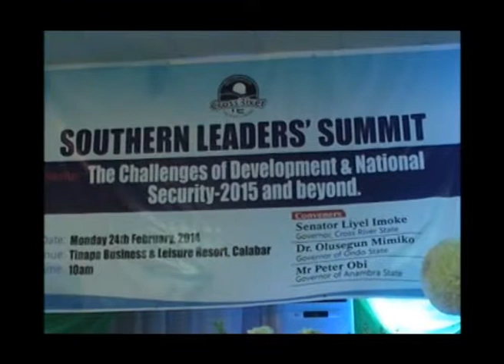Prof Femi Mimiko at Calabar Summit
Prof. Femi Mimiko's Presentation at the Southern Leaders Summit, Tinapa Resort, Calabar,Cross River State, Monday February 24,2014.